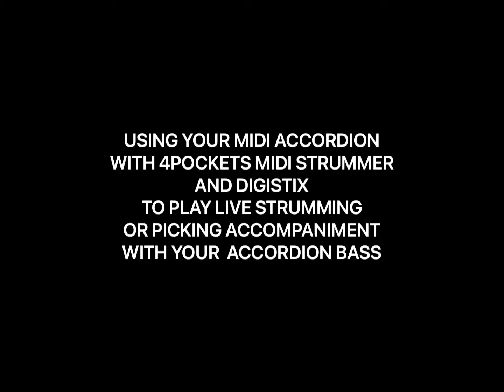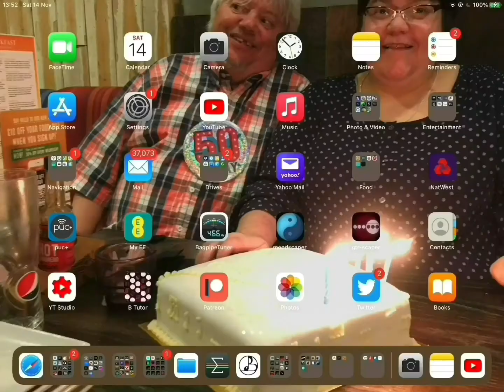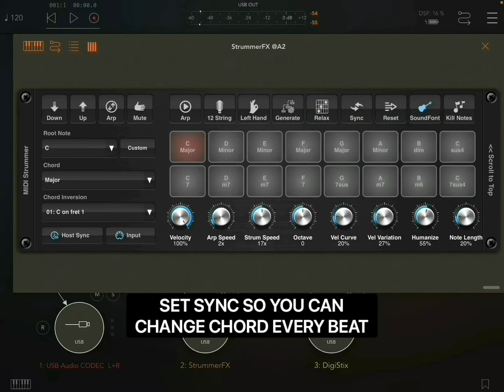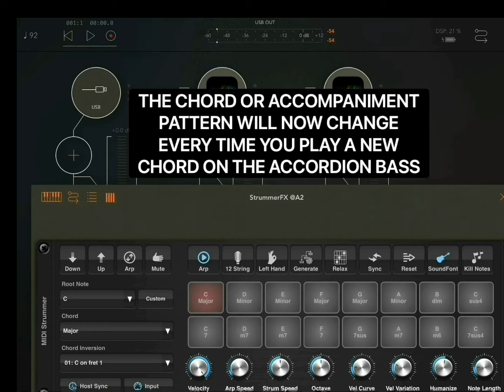HOW TO USE 4POCKETS MIDI STRUMMER WITH MIDI ACCORDION.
USING 4POCKETS MIDI STRUMMER TO CREATE REALISTIC GUITAR STRUMMING OR PICKING PATTERNS FROM THE BASS OF YOUR MIDI ACCORDION.